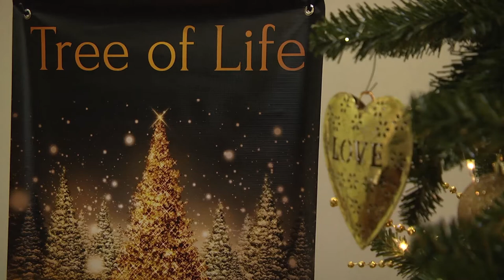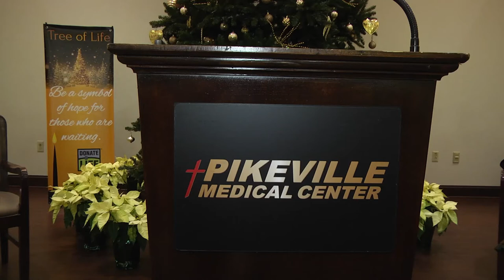Event honors those touched by organ donation/transplantation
Pike County, Ky.--Every year an estimated 6,000 people die while waiting for an organ transplant. Eighteen people die each day due to a lack of a donated organ. EKB’s Shawn Allen attended an event this evening recognizing the lives saved and the lives touched by organ donation and transplantation.